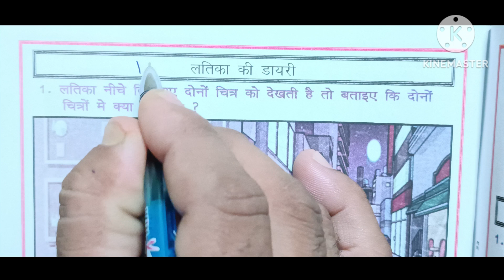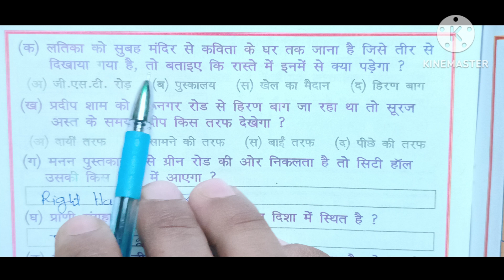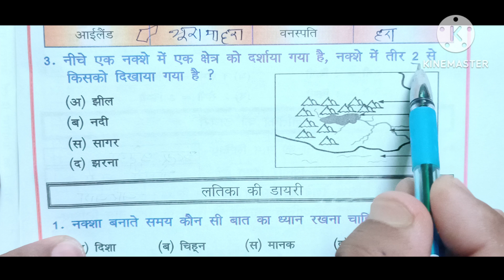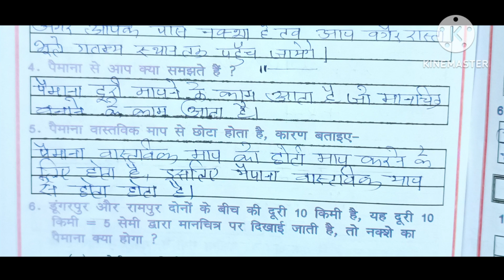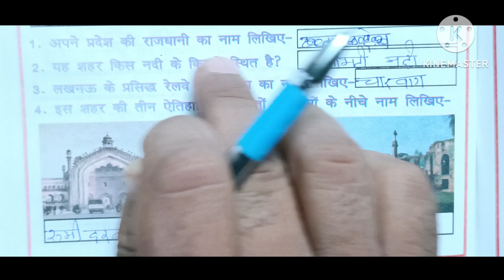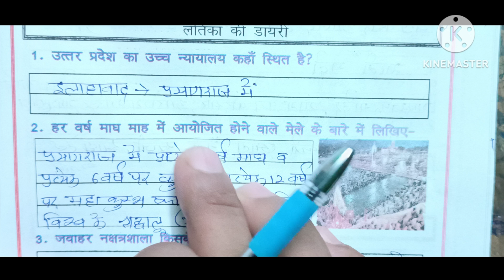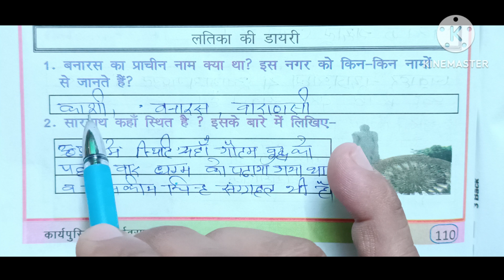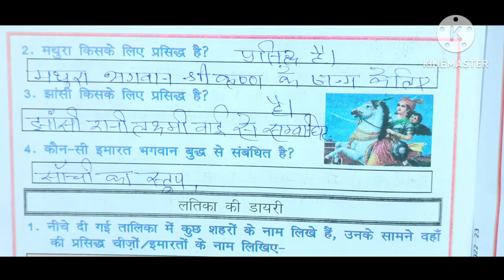Paryavaran Kaksha 4 Karyapustika lessons 14/ Environment Workbook Class 4 lesson 14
Paryavaran Kaksha 4 Karya Pustika lessons 14/ Environment Work Book Class 4 lesson 13

Hello students
 In this video I am going to teach you environment work book class 4. Lesson 14 Latika ki Diary.
Your queries.
पर्यावरण कक्षा 4 कार्य पुस्तिका पाठ 14।
Environment class 4 lesson 14 work Book.
Paryavaran Kaksha 4 Karya Pustika lessons 14 questions and answers.
Latika ki Diary.
लतिका की डायरी।
EVS class 4 lesson 14 work sheet.

Important links.